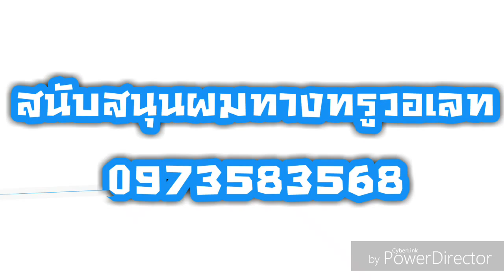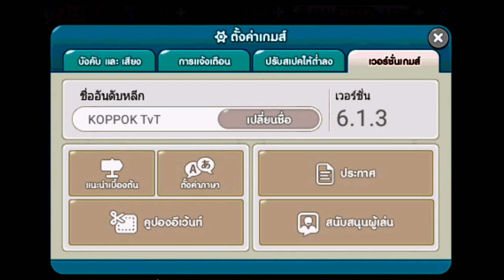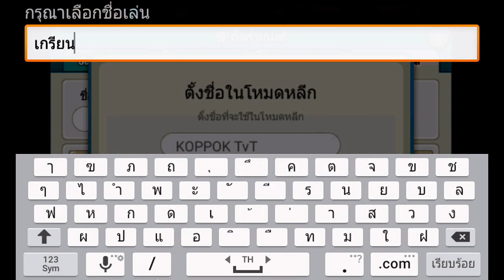สอนกู้ไอดีเกมส์คืน สอนแก้การโดนเกรียนไอดีเกมส์ทุกชนิด ทำได้จริง 1000000000000%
บริจาคให้ผมซื้อคอมใหม่[หลายช่องทาง]

ขอขอบคุณที่รับชมครับ ^^